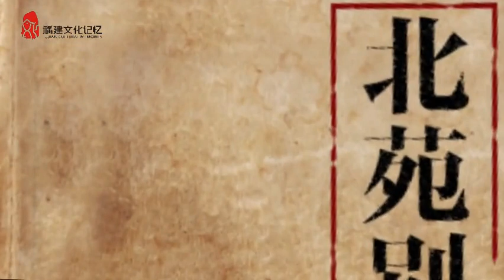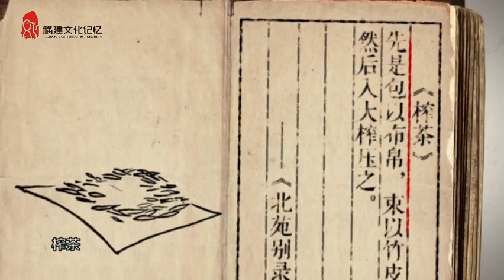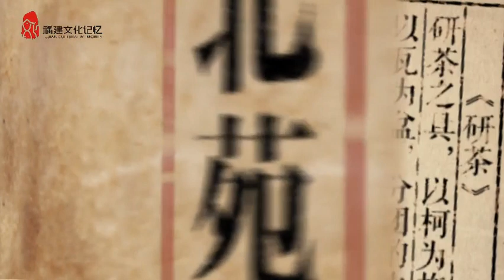Il primo episodio: Il tè del drago e della fenice 第一集 龙团凤饼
La cultura del tè del Fujian: Negli oltre tremila anni di storia tè nel Fujian, un tè è andato perduto, ma ci sono ovunque leggende che ne parlano. Ouyang Xiu ne trattò dicendo "l'oro si può ottenere, ma il tè no", e l'imperatore Huizong della dinastia Song lo elogiò come "il più famoso del mondo". Questo tè è a forma di torta rotonda con il motivo del drago e della fenice, appunto chiamato anche tè del drago e della fenice, che generalmente viene indicato come il re del tè del Fujian. Qui documentiamo la leggenda del tè del Fujian, la rinascita del tè del drago e della fenice, con il più semplice dei filmati. Questo episodio documenta l'intero processo di produzione del  tè del drago e della fenice e svela il misterioso velo del tè Longfengtuan seguendo la "Grand view of tea theory", "Record of Tribute tea in Xuanhe North Garden" e "Record in Xuanhe North Garden". Oggi vi proponiamo il primo episodio:il tè del drago e della fenice.